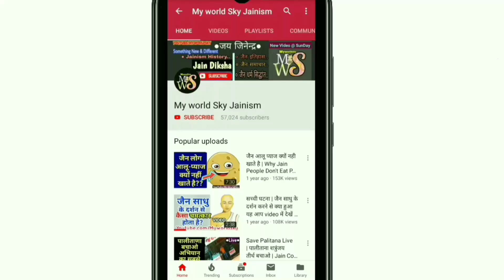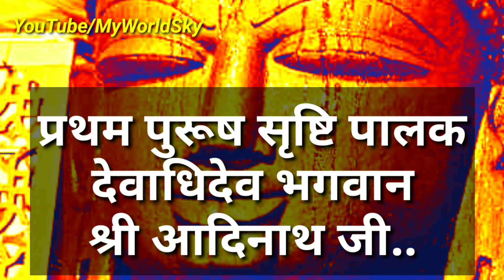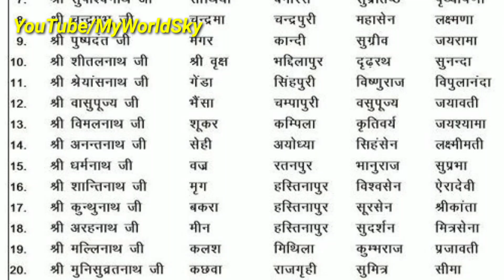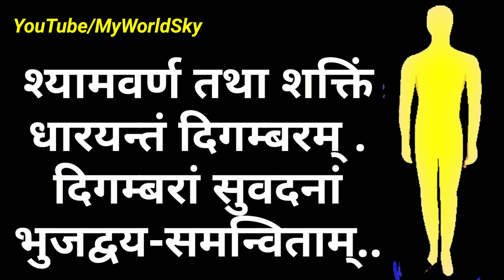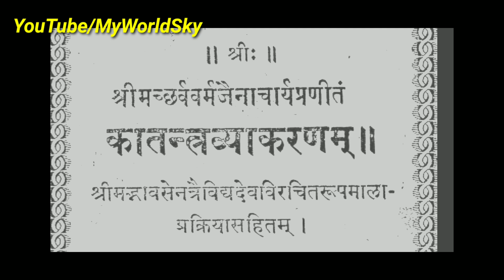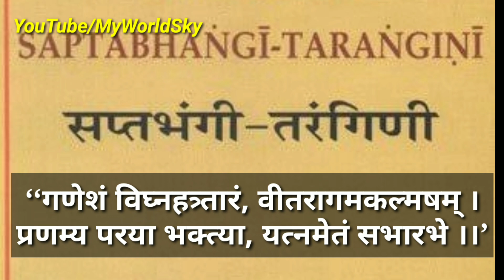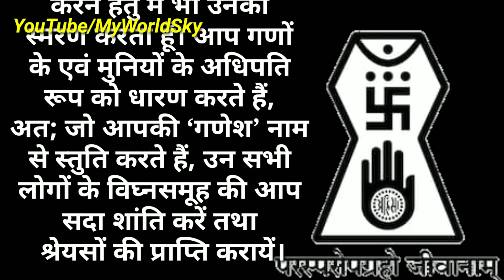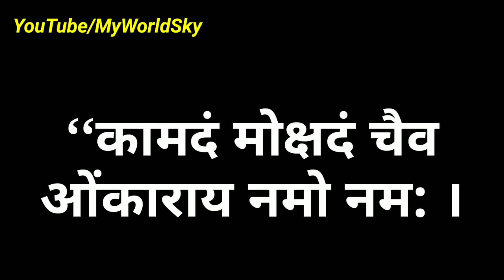जैन धर्म मे श्री गणेश की सच्चाई | Ganesha in Jainism | Ganesha Facts | गणपति गजानन | Jain MyWorldSky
●जय जिनेन्द्र●
● मित्रों इस Video में आप देखेंगे की जैन धर्म मे श्री गणेश की सच्चाई..
● Ganesha in Jainism..
● Ganesha Facts.. गणपति गजानन का सच..
● गणेश चतुर्थी ( Ganesh chaturthi )
● jain life..
● jain ganesh क्या जैन धर्म मे गणेश पूजनीय है??
● जैन वीडियो Jain Video..
● Jain Ganesha facts & life in hindi by Myworldsky Jainism..
● यह वीडियो जरूर देखें All Jains and non jain must watch this video..
● Ganpati gajanan fact..
● This Video Highlights...
● जय जिनेंद्र,
मित्रों आज आप इस वीडियो में गणेश जी का जैन धर्म से अद्भुत एवं आश्चर्यजनक संबंध देखेंगे, जो सम्भवतः आपने पहले कभी नही देखा और सुना होगा, मित्रों इस video को पूरा अंत तक देखिए क्योंकि इसमें गणेश जी के बारे में जैन शास्त्रों द्वारा गणपति जी की पूरी सच्चाई वाले अद्भुत 21 facts बताए गए है,
facts about lord ganesha in hindi..
हिन्दू धर्म के साथ साथ विश्व के कई धर्मों में गणेश जी को सर्वप्रथम पूजनीय देव के रूप में पूजा जाता है, किन्तु कुछ लोगो मे यह भ्रांतियां प्रचलित है कि क्या जैन धर्म मे श्री गणेश को माना जाता है, अथवा नही क्या जैन धर्म मे गणेश जी पूजनीय है अथवा नही,
unknown facts of lord ganesha
मित्रो आज हम इन सभी भ्रांतियों पर प्रकाश डालेंगे, साथ ही यह जानेंगे कि जैन धर्मानुसार गणपति जी माननीय है अथवा नही,
तो चलिए मित्रों वीडियो को प्रारंभ करते है,

fact 1
भाद्रपद शुक्ल की चतुर्थी को सिद्धिविनायक गणेश का जन्म हुआ था, जैन संस्कृति के अनुसार यदि गणेश जी को देखा जाए तो सृष्टि के पालन कर्ता आदि ब्रह्मा देवाधिदेव 1008 भगवान श्री ऋषभ देव जी जिन्हें भगवान आदिनाथ जी भी कहा गया है, साथ ही अष्टापद कैलाश से मोक्ष प्राप्त करने के कारण उन्हें कैलाशपति भी कहा गया है, एवम प्रथम तीर्थंकर होने के कारण उन्हें महादेव भी माना गया है, मित्रों देवाधिदेव भगवान श्री आदिनाथ जी ओर शिव शंकर महादेव जी में बहुत सारी समानताए है, जो उन्हें जैन तथा हिन्दू दोनों ही धर्मो का प्रथम पुरुष सिद्ध करती है,
कुछ हिन्दू एवं जैन विद्वानों का तो यहां तक मानना है कि भगवान ऋषभदेव जी एवं शिवजी दोनों एक ही थे,
fact 2
facts about ganesha
मित्रों भगवान आदि नाथ जी के ज्येष्ठ पुत्र चक्रवर्ती भरत जी के पुत्रों में श्रेष्ठ पुत्र जिनका नाम श्री ऋषभ सेन था, वह ‘वृषभसेन’ तप:पूर्वक तीर्थंकर भगवान ऋषभदेव जी.
● अद्भुत जैन साध्वी मुनि साधु नियम
●  जैन धर्म के नियम..
● 15 facts about jain muni sadhvi..
● Jain muni life..
● Jain sadhvi life..
● Surat Jain Diksha..
● Diksha highlight..
● Jain Paryushan video..
● इस वीडियो को सभी जैन urgently देखें।।
Related topics video in this Channel:-
● जैन साधु साध्वी जीवन..
● जैन मुनि क्यों नहीं नहाते (स्नान) है..
● Life of jain Monk's (sadhu & Sadhvi ji) & Jain nun's (sadhvi mataji)
● Jain diksha in Surat..
● jainism history & jain Dixa..
● Jain Community & जैन समाज।।
● Urgent Jain Video of Jainism history..
● Jain News & jain samachar..
● जैन समाचार और Latest जैन न्यूज़ देखिए।।
● जैन धर्म के रहस्य।।
● जैन धर्म और जैन समाज और जैन समाचार देखिए।।
● जैन साध्वी दीक्षा & जैन साधु दीक्षा..
● सूरत जैन दीक्षा।।
● jain niyam जैन नियम..
● Jain Fact & jainism Facts..
● jain muni diksha..
● जैन मुनि दीक्षा..
● जैन साधु साध्वी जीवन लाइफ।।
● जैन धर्म के नियम, jainism rules..
● Jain food, jain Religion, jain god..
● Jain tirthnkar bhgvan parichay..
● jain teerthankar Bhagwan..

My World Sky Jainism
to
MyworldSky
Jainism..